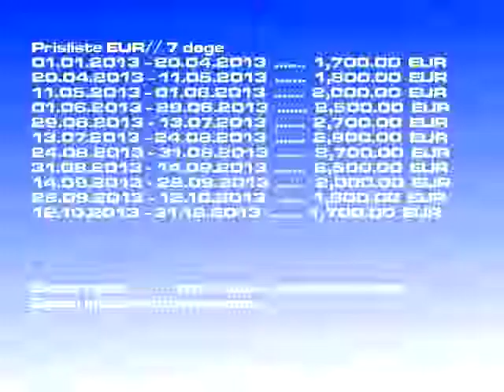Elan 410 - 2008 båd leje LOŠINJ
Båd model: Elan 410 sejlbåd, Pris: 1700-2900 EUR/ 7 dage, Byget: 2008, Beliggenhed: LOŠINJ Kroatien, Længde: 12.27, Senge: 6, Kab.: 3, WC: 2